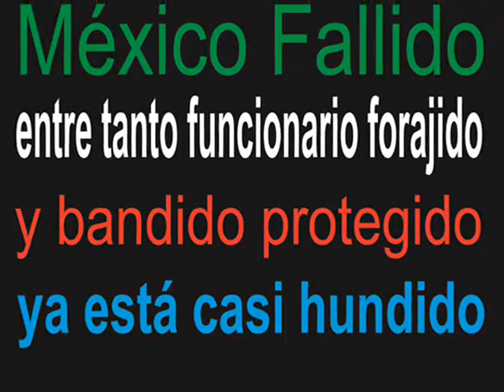lunes 25 junio de 2018 noti PPAL eleccs una semana antes 0001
DESCANSAREMOS UNOS DÍAS DE LAS PÉSIMAS CAMPAÑAS ELECTORALES, PERO MUCHO CUIDADO PARA EL PRÓXIMO DOMINGO EN POR QUIÉN VOTEMOS LIBRE Y RAZONADAMENTE